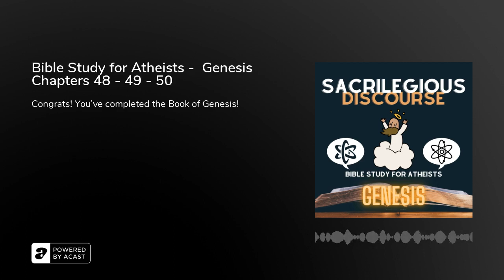Bible Study for Atheists - Genesis Chapters 48 - 49 - 50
Husband and Wife cover Genesis chapter 48:

Jacob Blesses Ephraim and Manasseh;

Chapter 49:

Jacob's Prophecy Concerning His Sons / The Death and Burial of Jacob; and

Chapter 50:The Death of Joseph.

Them dudes died, but not before Jacob called out his sons' bad behavior. "Y'all suck!" he shouted before taking his last breath. Congrats! You've completed the Book of Genesis!